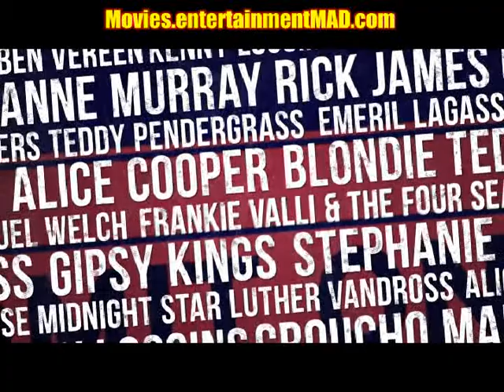Supermensh Shep Pettibone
Shep Gordon is the consummate Hollywood insider. Though he isn't a household name, Gordon has become a beacon in the industry, beloved by the countless stars he has encountered throughout his storied career. Shep is known for managing the careers of Alice Cooper as well as stints with Blondie, Luther Vandross and Raquel Welch, among others -- a career that began with a chance encounter in 1968 with Janis Joplin and Jimi Hendrix. He even found time to invent the "Celebrity Chef." Though the chef as star is part of the culture now, it took Shep's imagination, and his moral outrage at how the chefs were being treated, to monetize the culinary arts into the multi-billion dollar industry it is today. Personal friends with the Dalai Lama through his philanthropic endeavors with the Tibet Fund and the guardian of four children, Gordon's unlikely story will be told by those who know him best, his pals, including Alice Cooper, Michael Douglas, Sylvester Stallone, Anne Murray, Willie Nelson, Emeril Lagasse and more.